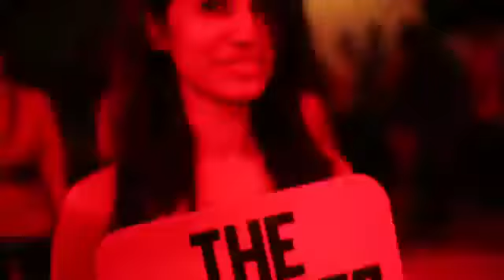Good Times at the Kingfisher Ultra After Party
What happens when you party with the Emperor of Good Times? Just ask the party people at the after party at KFUltraKochiFashionWeek!